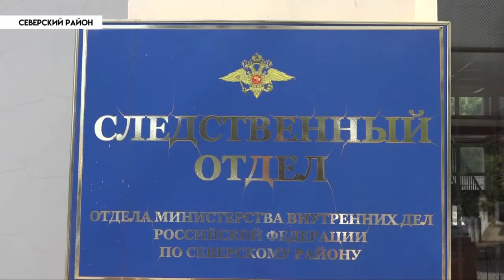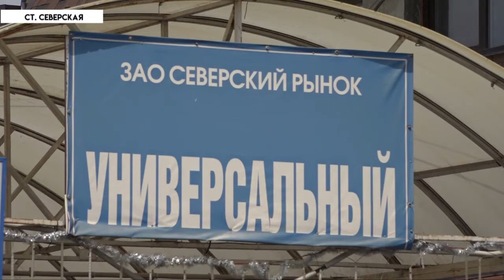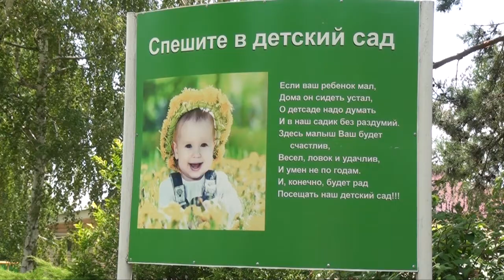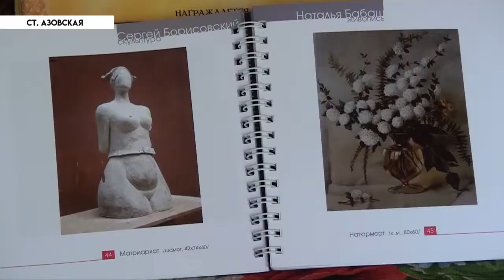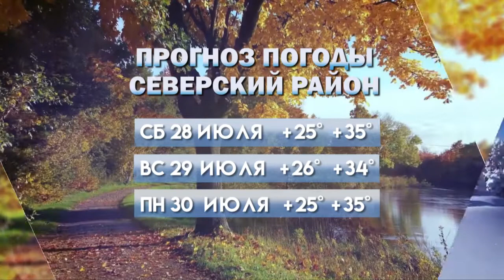НОВОСТИ Северского района - 27 июля 2018